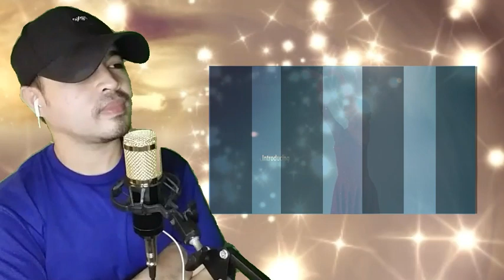Hearts on Ice | TRAILER [ REACTION ]